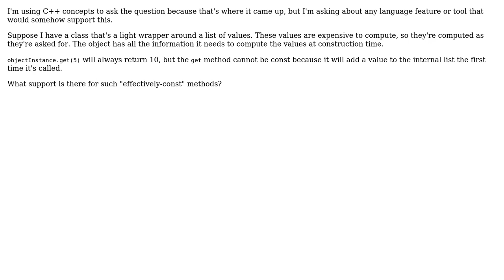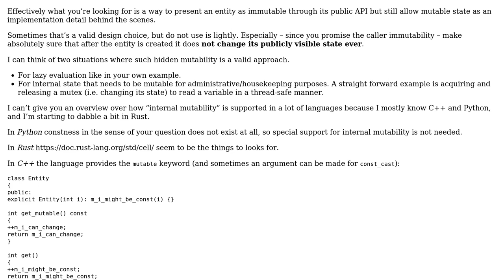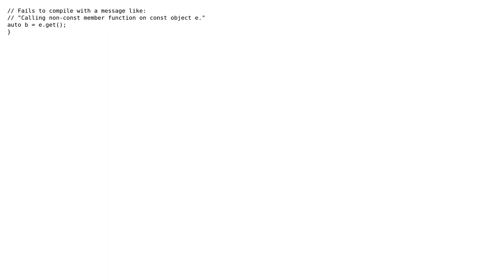Software Engineering: What support is there for "effectively-const" objects?